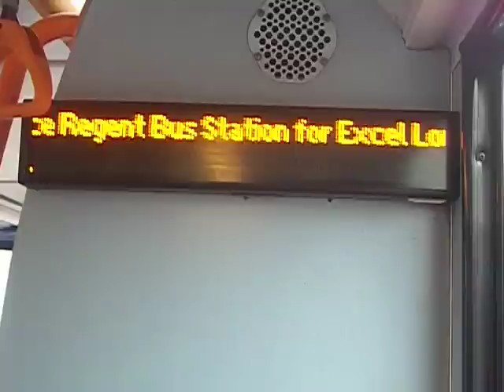Ibus Annoucement: Prince Regent Bus Station Alight for Excel London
Recorded on: Stagecoach London 17517 on the 473